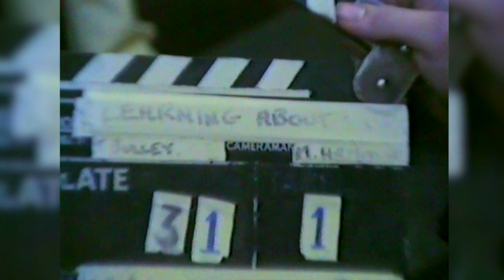Dale Hargreaves Flamingos. Photo Shoot - Leeds 1982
An 'organised' photo shoot to promote Dale Hargreaves Flamingos Scared to Death single